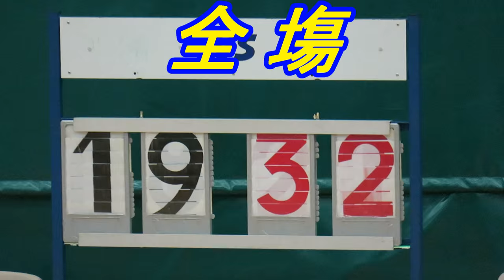深天vs海官(2016.2.2.荃灣小學男子籃球賽四強)精華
2016.2.2.荃灣西約體育館 14:30 深井天主教小學(綠) 19 : 32 荃灣海壩街官立小學